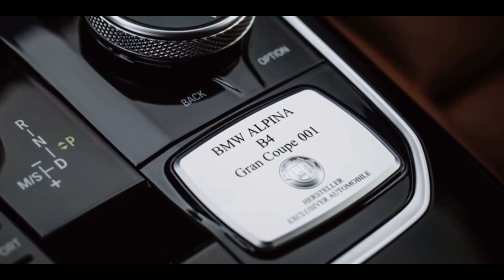Alpina B4 Gran Coupe. "Предел совершенства"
Gran Coupe от Alpina, в отличии от BMW 440i, главным образом, отличается своим более короткоходным рядным шестицилиндровым двигателем S58, с двумя раздельными нагнетателями, взятым у BMW M4 и также устанавливаемым на модель B3.

Треки:
00:00 Foretanya, Farasi - Hox Farasi Remix
01:04 Haechi  KYANU - Blockin Raveboiz Edit ФРОНТ  DangerousSound
03:11 Spiel  - Recursive